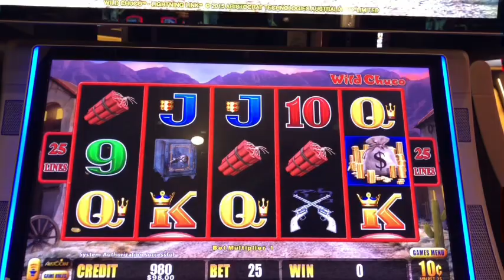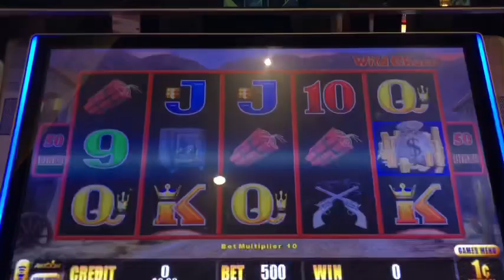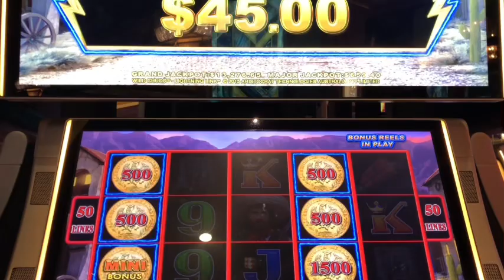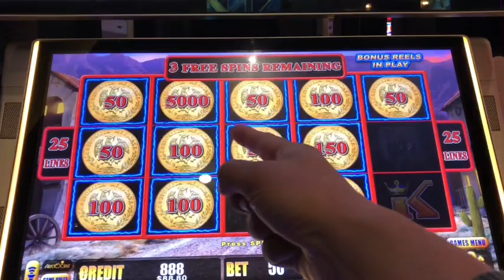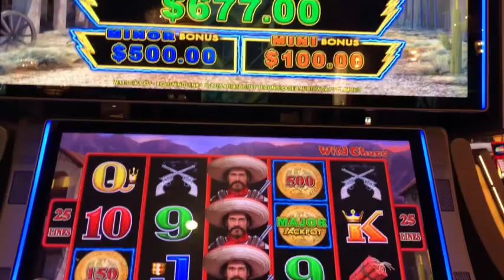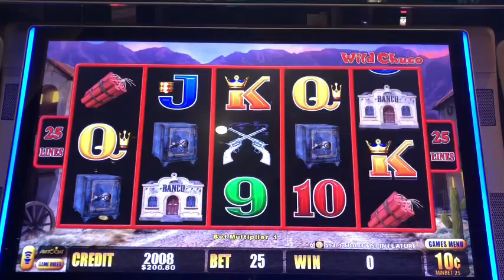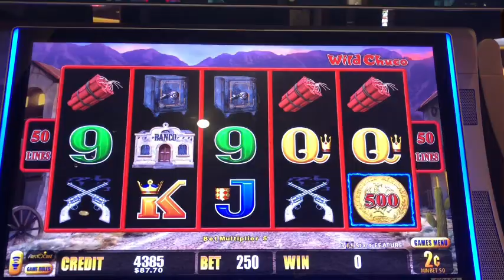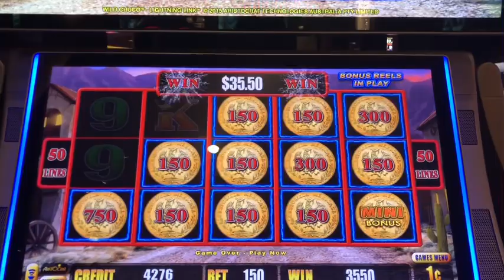** Lightning Link Slot Machine⚡️⛓ | Wild Chuco Session 🪙💰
Lightning Link⚡️⛓ | Wild Chuco Session 🪙💰